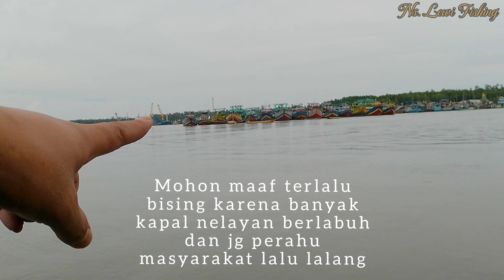MANCING DI MUARA SAAT AIR KERUH DAN SURUT II SANGAT MEMPRIHATINKAN ‼️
mancing di muara saat air keruh dan surut bukanlah hal yg mudah bagi seorang pemancing karena disaat kondisi seperti itu sangat sulit bagi pemancing untuk memperkirakan keberadaan ikan saat air keruh dan dan air surut akan tetapi sebagai seorang  pemancing akan tetap berusaha dengan berbagai macam cara untuk tetap memancing, selain dari itu karena sebuah hobby maka pemancing akan tetap memancing demi hiburan dan kesenangan tersendiri walaupun kita sebagai seorang pemancing tidak akan pernah tau kapan dan dimana kita memancing untuk kendapatkan ikan yang kita inginkan.